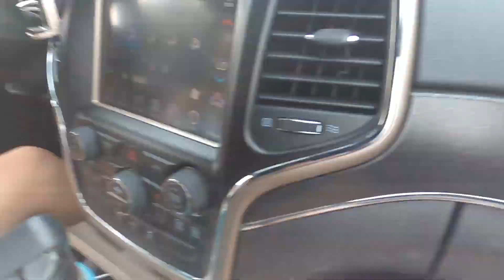Gold Panning in MICHIGAN! (Barkus Campground)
Took a weekend camping trip to Barkus Campground in search of GOLD! Ended up finding 15 flakes of gold, two were decent size!
Camp owner was super nice and accommodating. Fogged the area down for us and gave us a pan to boil water for coffee! Loved the area, will return.